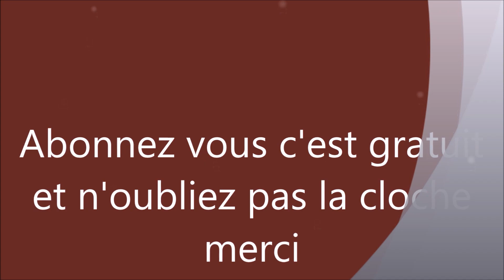COMMENT AVOIR L'INFLUENCE SUR LES AUTRES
je vous propose quatre vidéos cette semaine

On a besoin : les petits colas ,cola , du jujbe, ndole et les clous de girofle
Mon